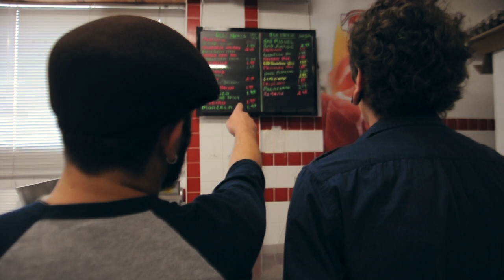Quails in the Nest - "These Days"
Hamilton acoustic duo release their single "These Days" in anticipation of their sophomore album set to release early 2015.

Filmed and edited by Jordan Haller